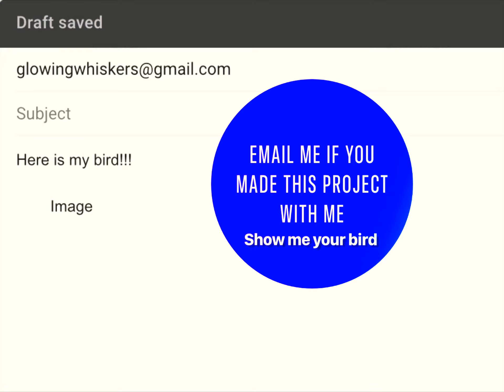Parrot Craft - Bird Collection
In this video of Glowing Whiskers Crafts you can learn how to make a DIY Parrot